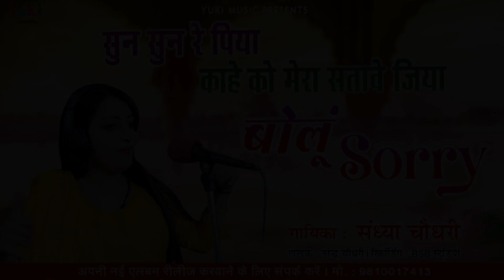देहाती हॉट रसिया सांग | सुन सुन रे पिया |Sun Sun Re Piya | Singer:Sandhiya Chaudhary | Yuki -Video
Song ; Sun Sun Re Piya
Singer:  Sandhiya Chaudhary
 Lekhak :   Narendra Chaudhary
Recording : BSB Studio
Category: Bhojpuri Song
Producers: Amresh Bahadur, Ramit Mathur
Label: Yuki